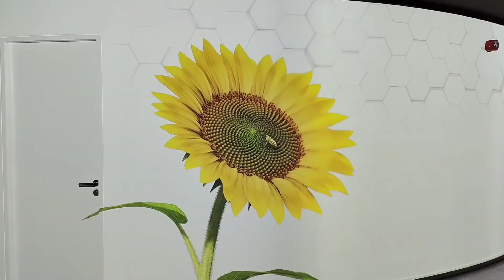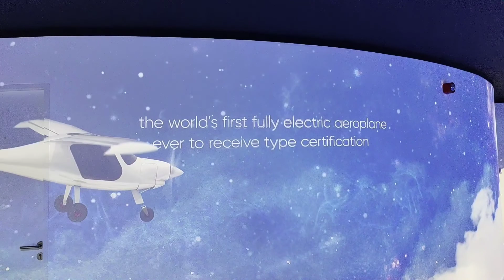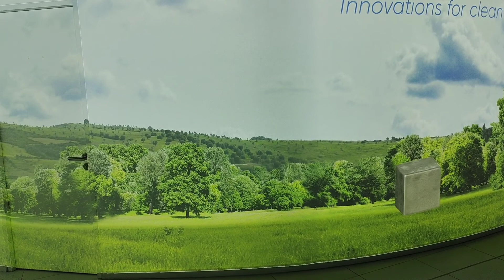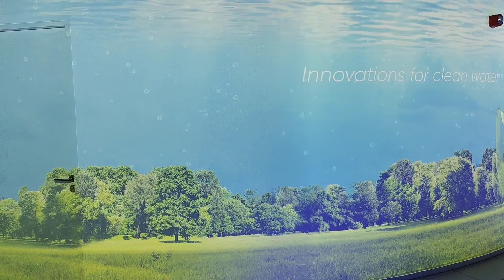Welcome to Slovenia @tukmolchannel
thank you for supporting @tukmol channel